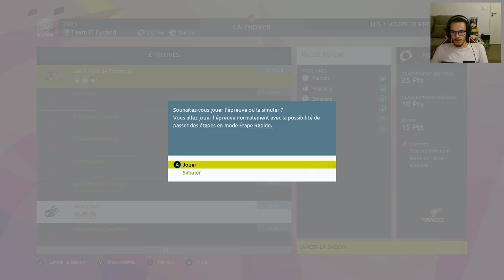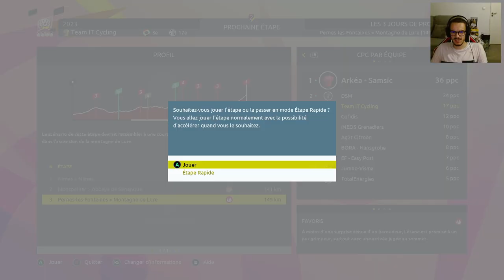PRO LEADER "POLYVALENT"- EP.1 : UN ITALIEN OFFENSIF ! - TOUR DE FRANCE 2023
Premier épisode de la série Pro Leader sur le jeu Tour de France 2023, un baroudeur Italien nommé Tommasso Mancini avec des objectifs plein la tête.